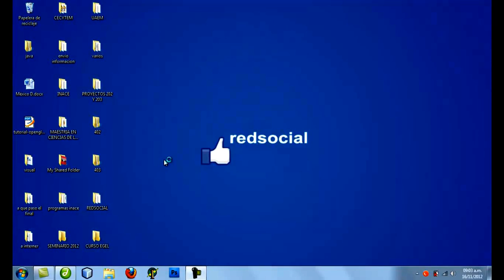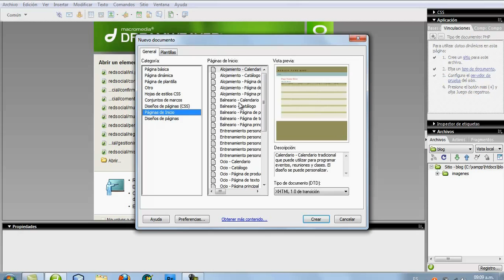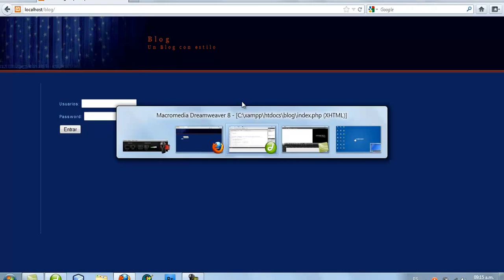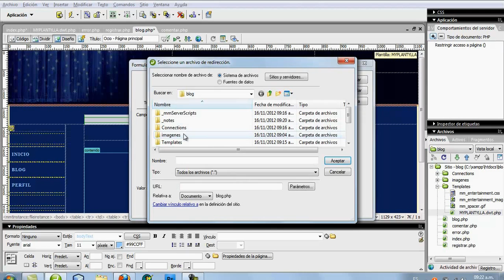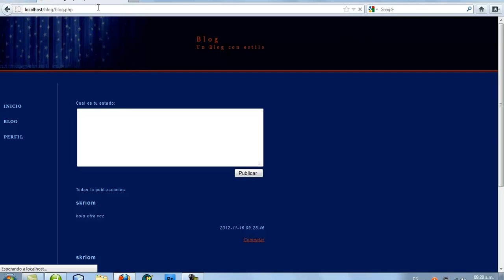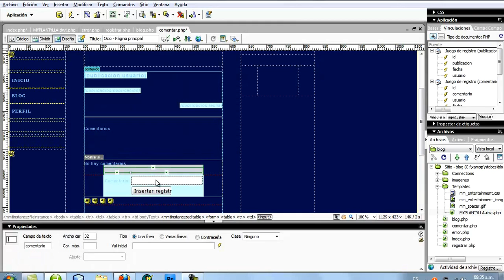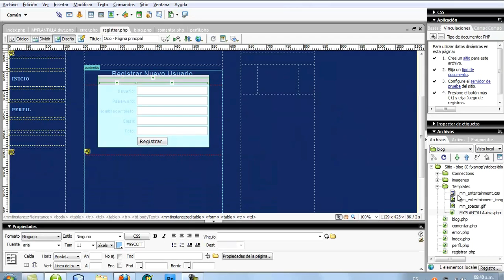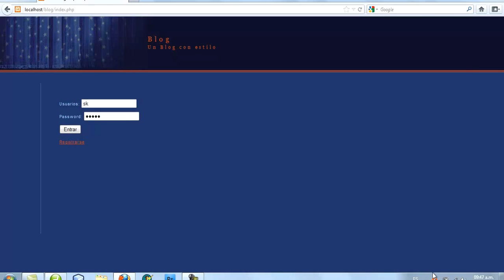✅ Como CREAR paso a paso un BLOG en DREAMWEAVER | PHP y MySQL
Proceso para crear un Blog básico paso a paso en Dreamweaver, con con PHP y MySQL